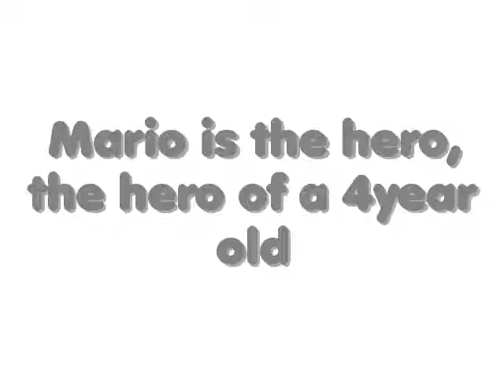Super Mario Galaxy 2 -Mario is the hero!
KId playing Super Mario Galaxy 2  Wii
Puzzle Plank Galaxy world 2
Our four year old is playing his favorite game